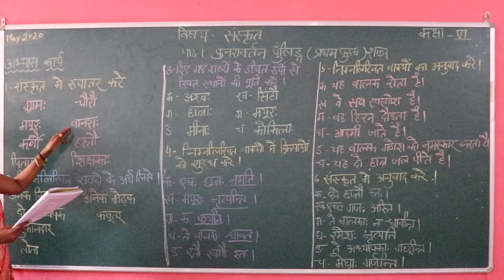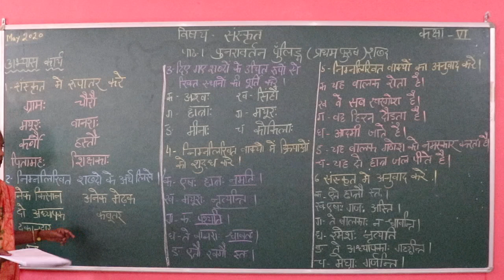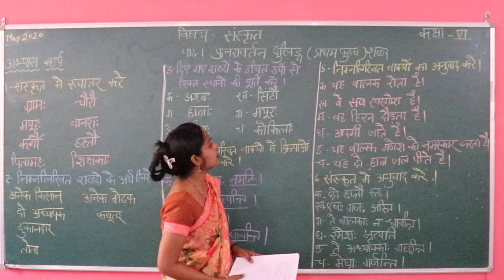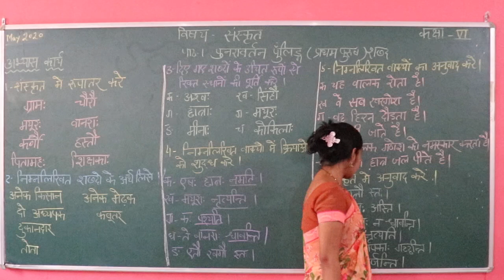CLASS 6 SANSKRIT CHAPTER 1 EXERCISE